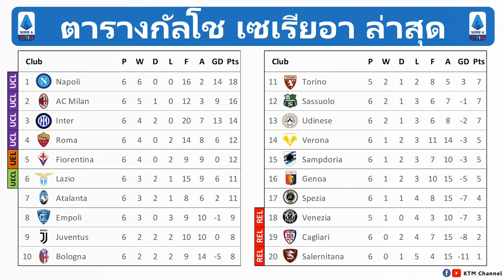ผลบอลกัลโช นัด6 : นาโปลีอัดกายารี่ ยูเว่เฉือนซามพ์โดเรีย โรม่าพ่ายลาซิโอ (27/9/21)